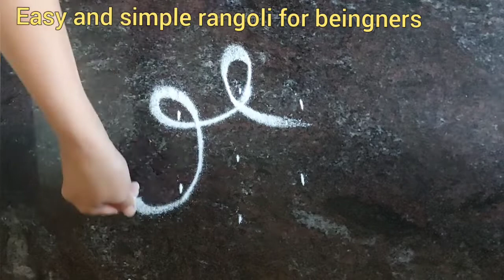varamahlakshmi rangoli Rice flour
use rice flour for rangolis ,it's kind of feeding the foods for ants 🐜 and also gives more of positive vibes to home.